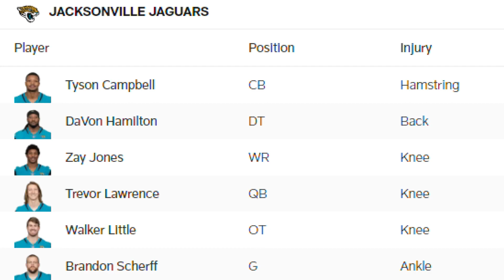Trevor Lawrence among six Jaguars listed on injury report ahead of primetime matchup against Saints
Trevor Lawrence, Tyson Campbell, DaVon Hamilton, Zay Jones, Walker Little and Brandon Scherff were all listed on the Jags' injury report Tuesday.